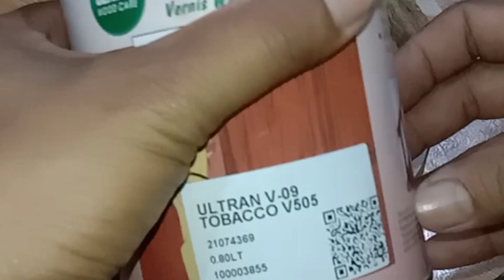Cara membuat kotak cincin pernikahan/tunangan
belajar membuat kotak cincin pernikahan dari kayu